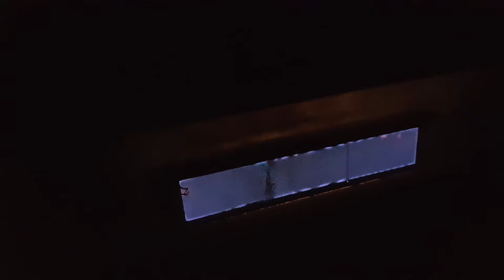20190820 181827 old bbq